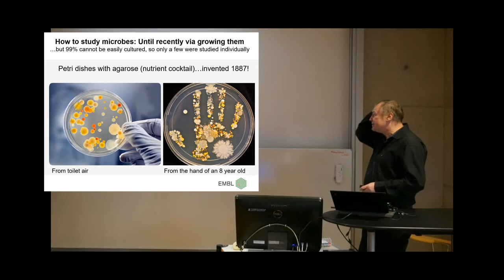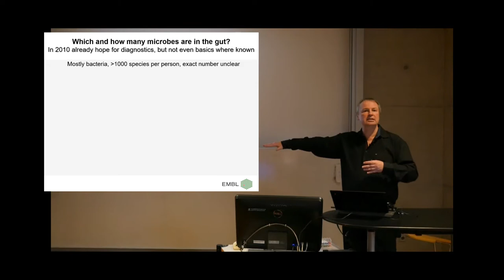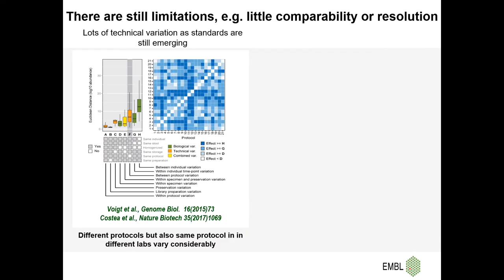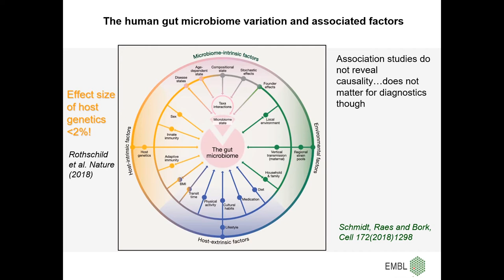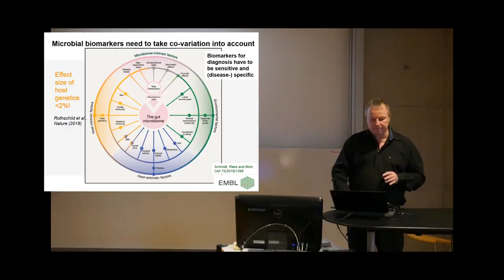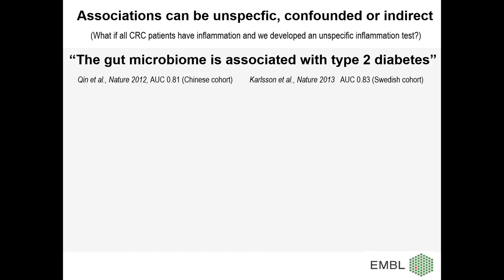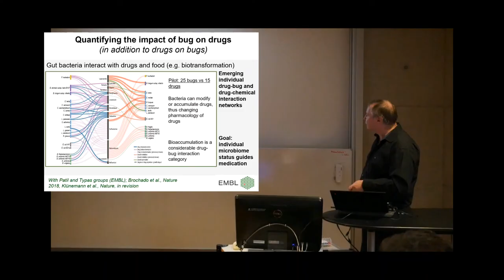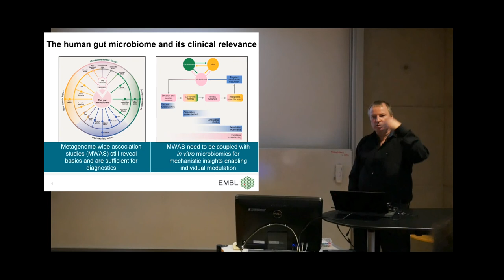MICROB-PREDICT Masterclass 2020 / The human gut microbiome in health and disease (by Peer Bork)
Prof. PeerBork's masterclass about the latest advances in microbiome research is part of the MICROB-PREDICT project. The talk was recorded on 20 January 2020 at the occasion of the first MICROB-PREDICT Masterclass in Frankfurt, Germany.

This project has received funding from the European Union's Horizon 2020 research and innovation programme under grant agreement No 825694. This video reflects only the presenter's view and the European Commission is not responsible for any use that may be made of the information it contains.

Production: Dr. Mariana Schröder